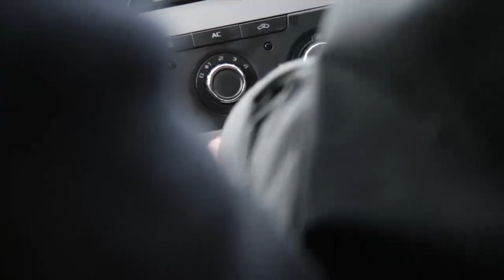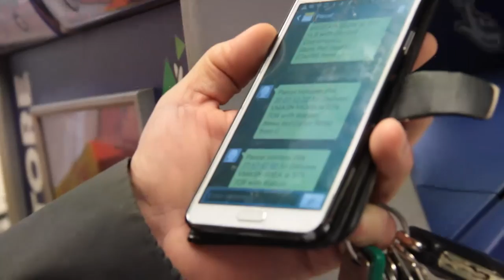Fly on the wall filming project.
Filmed over a day with an engineer from Snacktime.

A Day in the Life of Snacktime’s Dave Bryant,
Service Engineer.
Interviewed by Ed Fraser of Parcel Holders.

Dave was Winner of the Vendies Award:
Service Engineer of the year 2015.